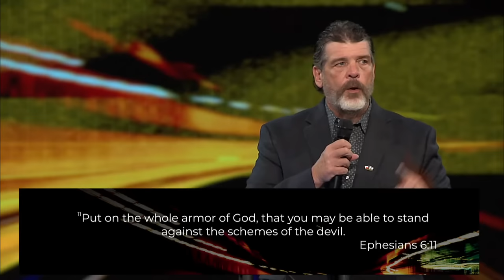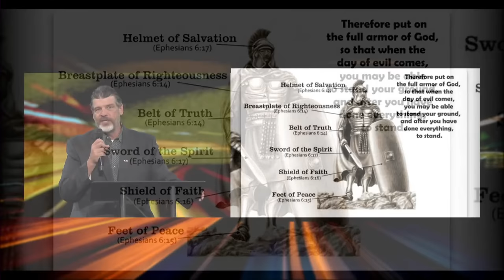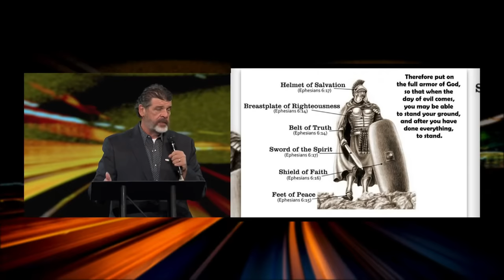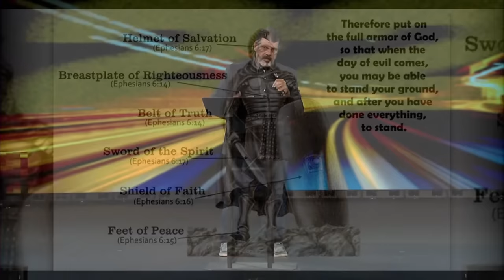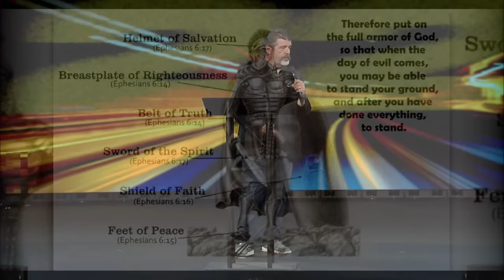UNBREAKABLE FAITH: 3 essential practices for strength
Join Pastor Troy for this inspiring message, as he delves into the importance of standing firm in our faith, holding onto God's truth, righteousness, peace, faith, salvation, and the Word. Discover how to withstand the enemy's attacks and be equipped with the whole armor of God, ensuring victory as we stand unshakable in our commitment to Jesus Christ.